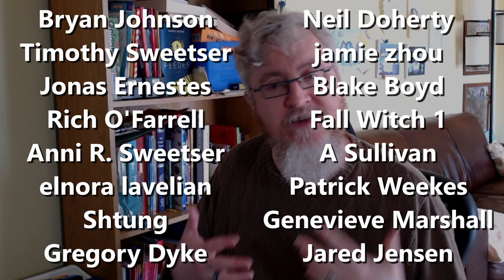Fix Your Broken Windows in Game Dev - First Cup Of Tea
I believe in addressing your broken windows on a project.
Taking the time to address the scruff and the dirt and getting the overall experience for the devs to reflect a better target.
That said, broken window policing has been discredited in recent years.
Does it still make sense for game development?

Chapters:
0:00 Broken Windows
1:34 Why?
3:12 Getting Things Done
4:39 How to Start
5:48 Demos
6:42 A Constant Job
7:59 BUT

What's that book in the background?